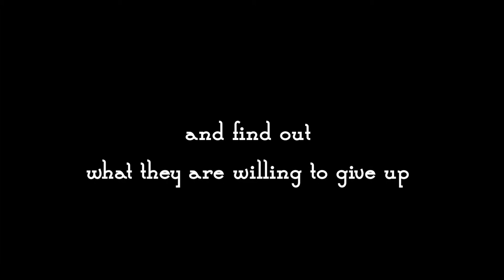Distilled Spirits Trailer - 2011 - Atlanta 48 Hour Film Project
Trailer for "Distilled Spirits" a film created for the 2011 Atlanta 48Hour Film Project by The Collective Project and SoKlor Productions.